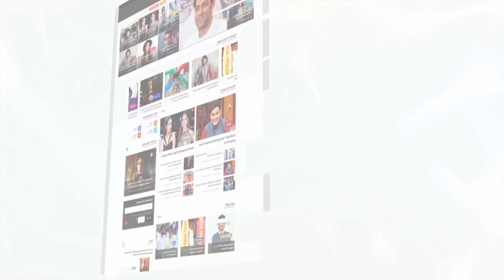Why Dilip Kumar REFUSED To Work With Nargis In Mother India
Veteran actor Dilip Kumar and Nargis worked together in so many films. But when Mehboob Khan wanted to sign Dilip Kumar for 'Mother India', Dilip Sahab refused but why? To know more check out the story. About Lehren: